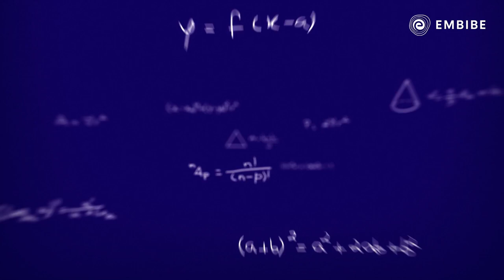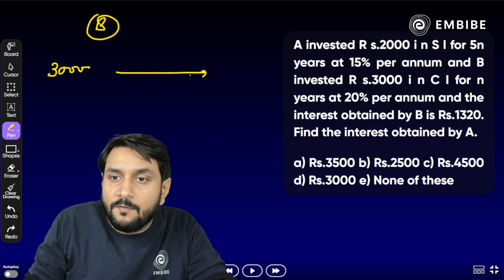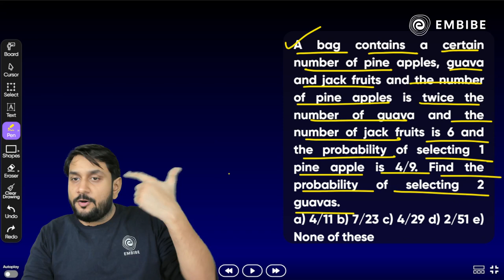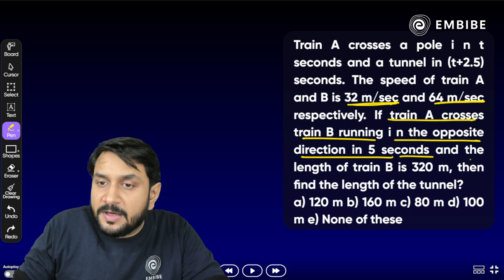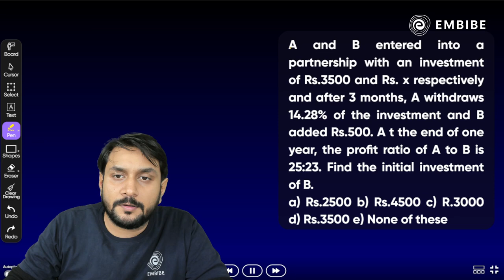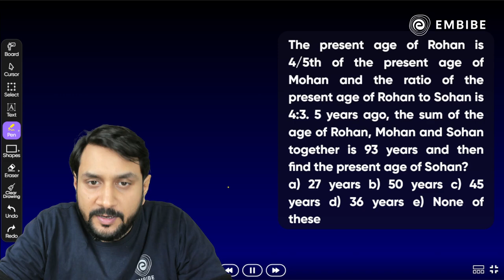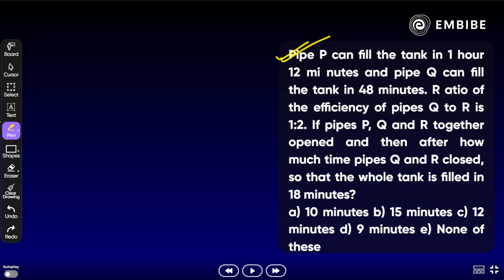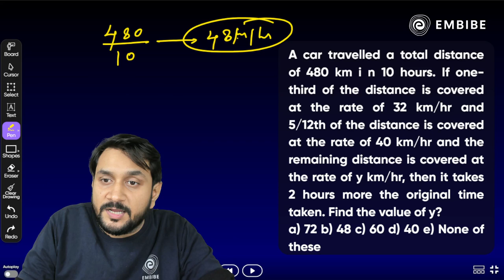SBI CLERK | QUANT | ARITHMETIC SPECIAL | PART 1 | PRABAL LAVANIYA | Embibe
In today's session, Prabal Sir will be conducting the SBI CLERK Special class on QUANT | ARITHMETIC SPECIAL | PART 1 for the SBI CLERK Examination in 2023.

This session will help you improve your mathematics preparation to achieve a high score in all banking & insurance exams.